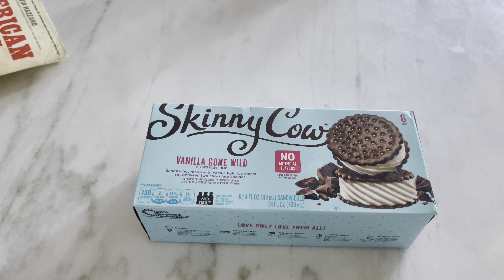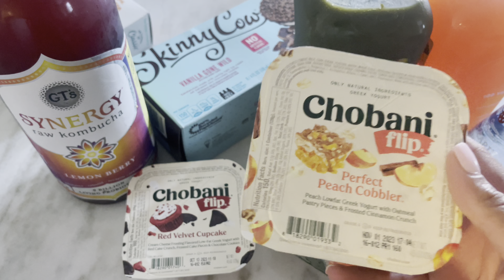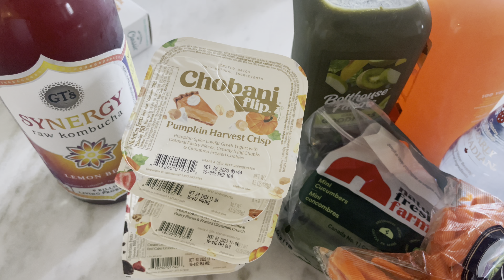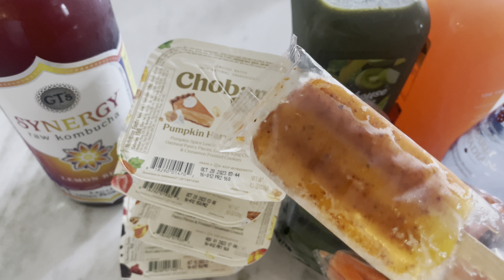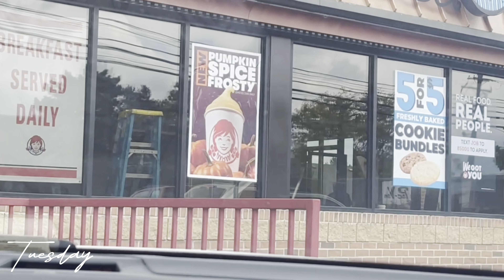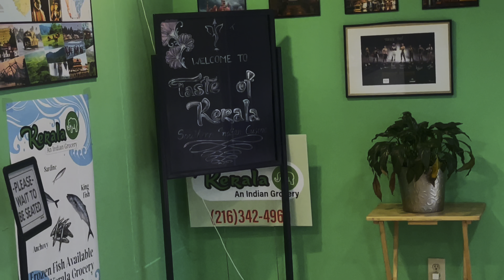Weekly Vlog | Weight Loss + New Indian Food + Pumpkin Spice Frosty + iPhone 15 Pro Max Unboxing